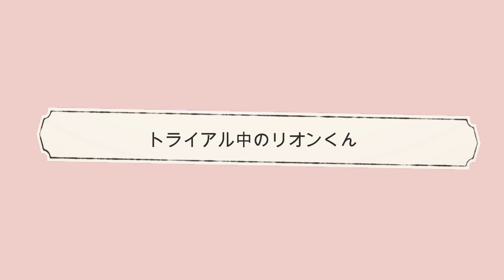もう泣かなくていいからね。繁殖引退犬のチワワと柴犬 お預かり３日目の変化と嬉しいご報告♪「vol 221」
繁殖引退犬の女の子２匹を新たに迎えました。
本当のご家族さまと出逢えるまでの様子をお届けして行きますので、温かく見守って頂けると嬉しいです。
私たちは、水頭症で全盲のミオ、全盲でてんかん持ちのウッディ、ペットショップでB級品として売られていたさくらを家族として迎えた事をきっかけに保護活動をスタートしました。
保護っ子たちが本当の家族と出逢えるまでの日々の様子をお届けします♪

【里親さま募集情報】ペットのおうち募集番号 ※神奈川県近郊で募集させて頂いております。
リオンくん　413201 （柴犬　推定６歳）トライアル中

※保護っ子たちの最新情報や日々のことを綴っています。

わが家の保護っ子たちも継続中♪わんこのご飯「うまか」１００円お試しキャンペーンは
こちらのURLをクリックしてね♪

頂いたご支援は、保護した子たちの初期医療（去勢、避妊手術、血液検査など）
及び、治療費などに充てさせて頂きます。温かいご支援をよろしくお願い致します。
※現在新規口座開設手続き中となります。

保護犬 繁殖犬# 里親募集